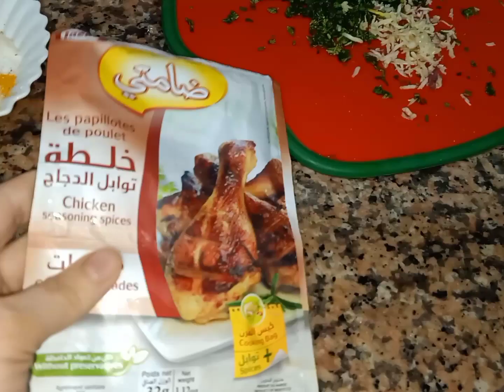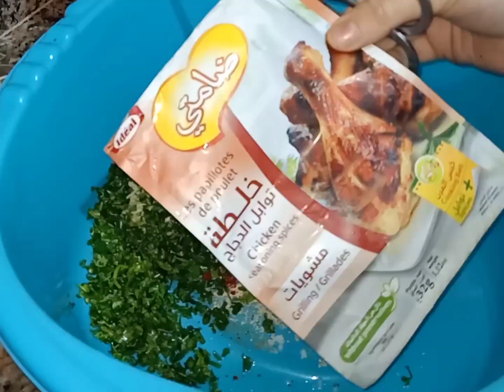إيوة هانا يالالة🤷 شهيوات دايزها الكلام غداء وعشاء وكوتي 👌واللذة دائما حاضرة😋 دجاج بالخضار مشوي واعر😎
مقادير الدجاج
تحميرة (الفلفل الأحمر)
فلفل أسود البزار
سكنجبير
الخرقوم
ملح
3فصوص ثوم مطحون
القزبور والمعدنوس
ربع كأس ماء
الدجاج بصلة بطاطس طماطم فلفل اخضر
مقادير
الكيكة
3بيضات
دانون ڤني
كاس سكر
كأس إلا ربع زيت
قبصة ملح
2كؤس وربع دقيق
16غ خميرة الحلويات
7,5غ سكر منسم بالڤنيلا
ملعقة صغيرة فطائر معمرة
كأس حليب دافئ
ملعقة كبيرة خميرة الخبز
شوية ملح وسكر
4ملاعق كبيرة زيت
8غ خميرة الحلويات
كأس ماء دافئ
كأس فينو دقيق القمح الصلب
الدقيق الأبيض حسب الخليط
الحشوة
بصلة مشلظة
ملح بزار خرقوم سكنجبير ضامتي ثوم او ثوم بودرة
لحم مفروم
قزبور ومعدنوس
ملعقة صغيرة كمون
جبن السندويش او أي نوع